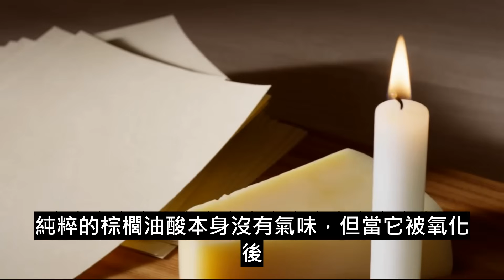為什麼身上會有老人味？醫師揭密：每天洗澡都沒用，關鍵竟然在這裡！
「老人味」不是偏見，而是可被科學解釋與管理的真實現象！本片以日本所稱「加齡臭」為切入點，帶你認識真正元凶——2-壬烯醛：它來自皮脂氧化，40歲後更明顯，男性因荷爾蒙更易中標；抽菸、作息亂、壓力大也會放大味道。我們整理資深醫師30年實戰經驗，從外到內給你完整解方：洗對方法（先溫熱軟化、重點部位細緻清潔、徹底沖淨與吹乾）、衣物環境管理（勤換洗、日曬通風、枕套沙發布面定期清潔）、飲食調整（多蔬果與抗氧化、多喝水、善用發酵食物、減少油炸與過甜）、生活習慣（規律運動後即時清潔、戒菸、好睡眠與減壓），再搭配無刺激的止汗與清新輔助品。只要連續實施7–14天，衣物不再沾味、皮膚不再「回臭」，你與家人的距離會自然靠近。年紀可以增加，氣味不必跟著加深；從今天開始，一起逆轉加齡臭，找回只剩肥皂香的自信日常！